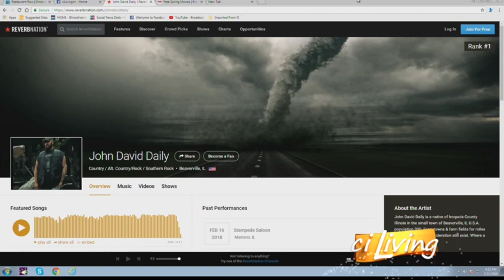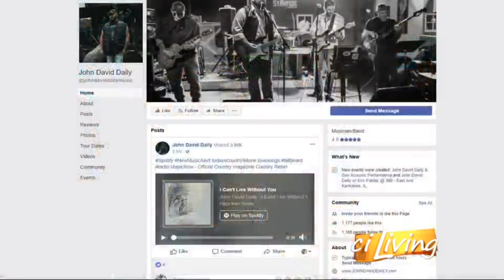Country Artist John David Daily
Iroquois county native is making his way in Music City.  Daily performs "I Can't Live Without You".